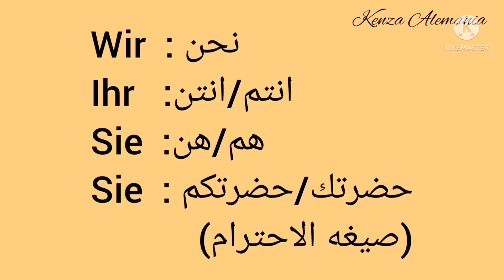الضمائر الشخصيه باللغه الألمانيه